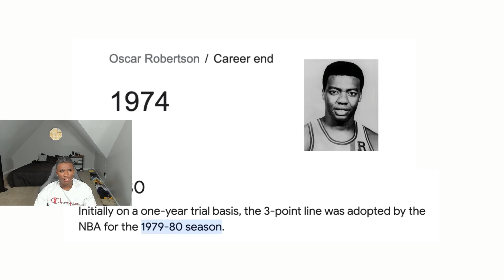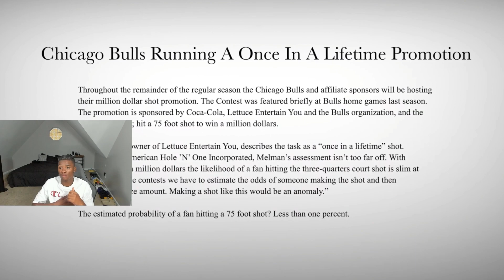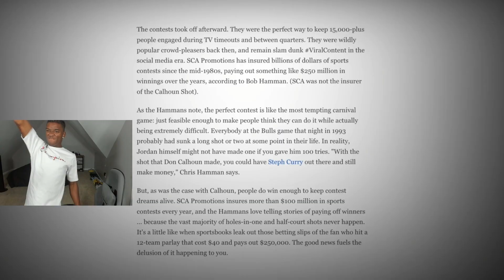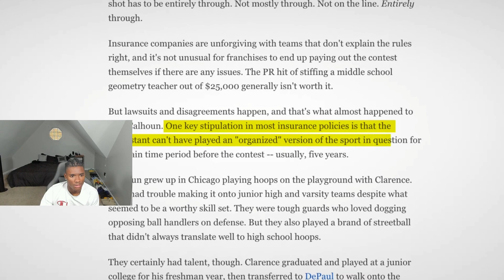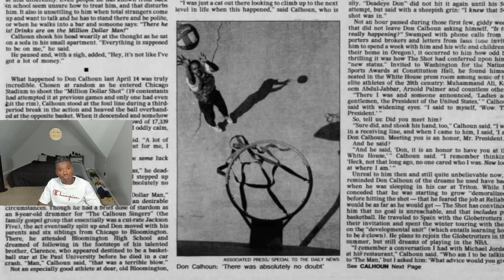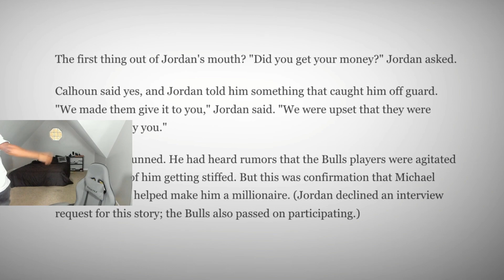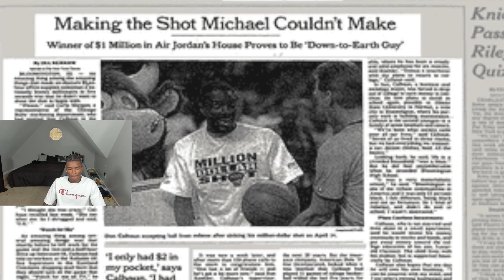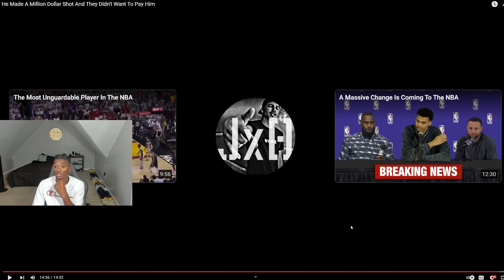MICHAEL JORDAN SAVED HIS LIFE!! He Made A Million Dollar Shot And They Didn't Want To Pay Him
If toy would like to see more videos like this LIKE THE VIDEO so I can come out with more videos like this.